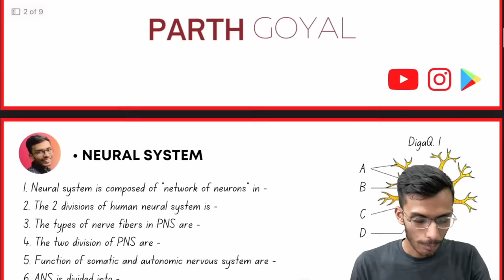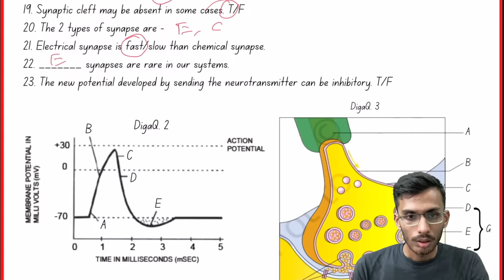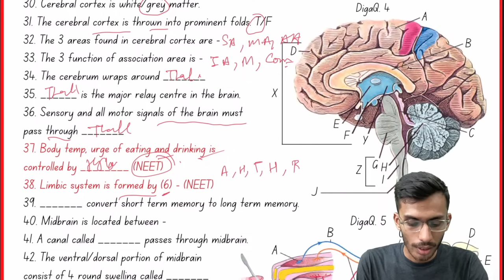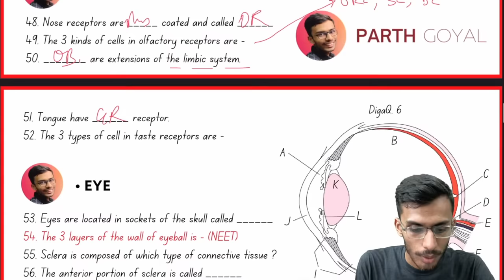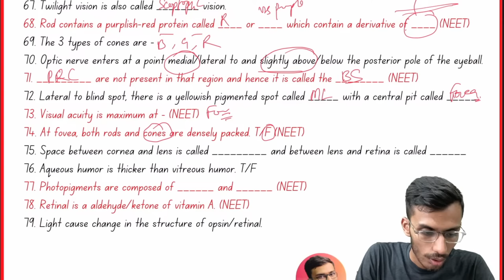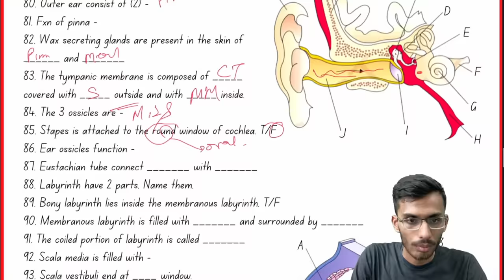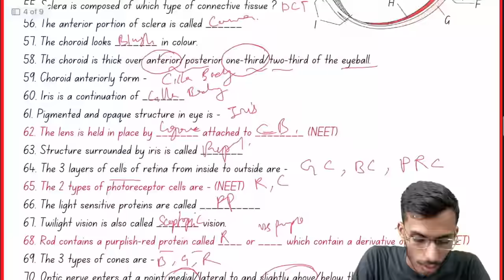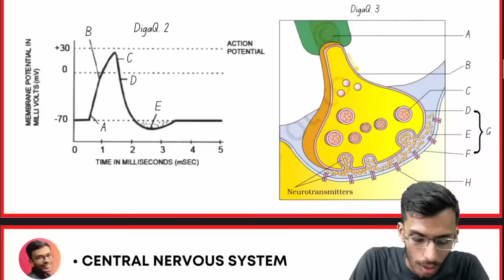Neural Control & Coordination FAST One SHOT!🔥 | Full Revision in 20 Min | NCERT | Class 11 | NEET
My Gears -
By –
Parth Goyal